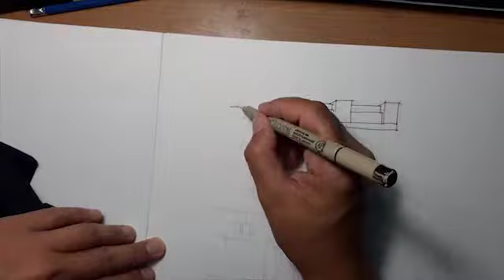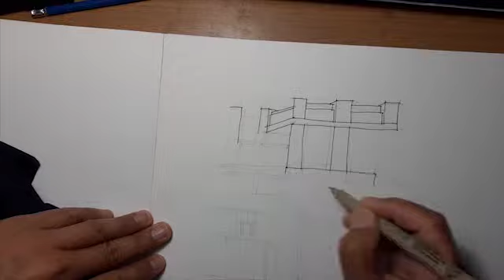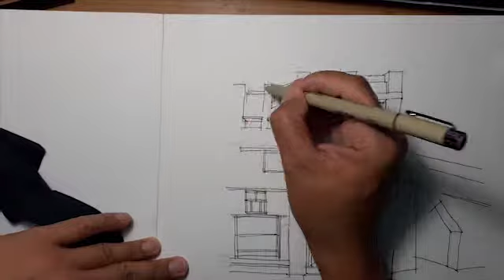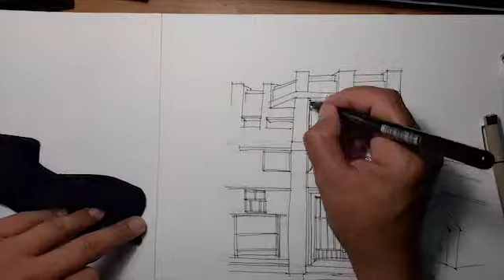Entrance Facade Sketching